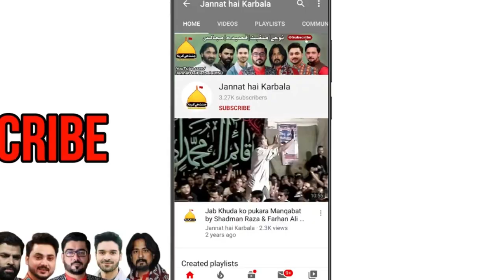SAKINA KEHTI THI BABA | MASTER MUHAMMAD SHAH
BISMILLAH

SAKINA s.a KEHTI THI BABA | MASTER MUHAMMAD SHAH